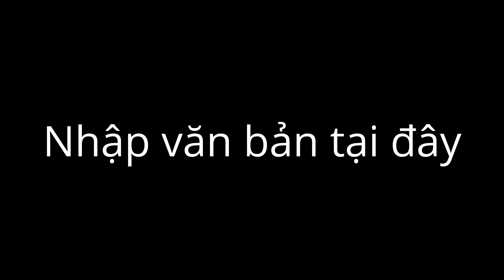TRUMP, PUTIN, DETERTE, António Guterres